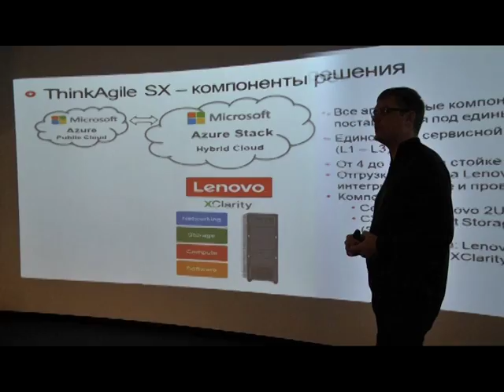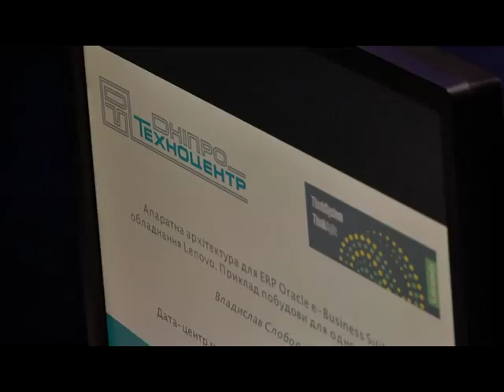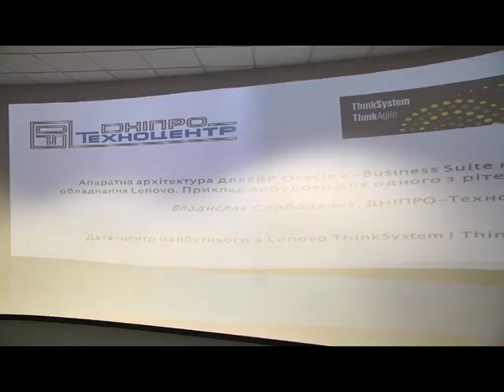IT-специалисты Днепра встретились с представителями Lenovo